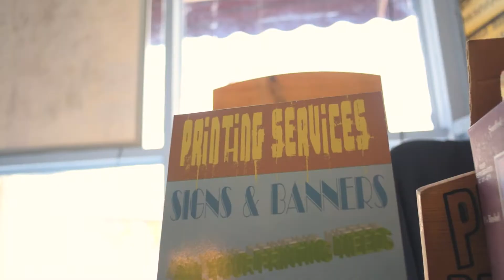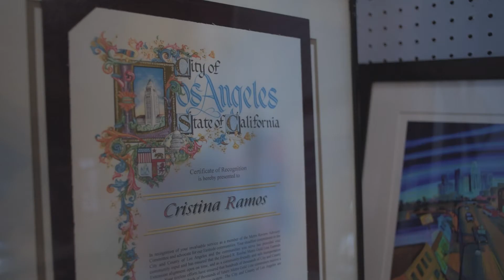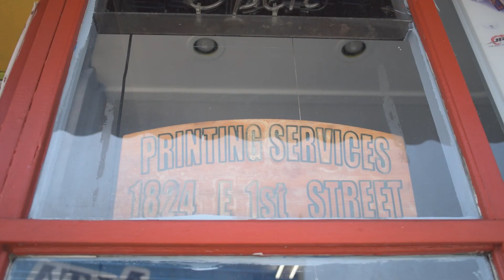Growing with Metro: Cristina Ramos, Printing Services USA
El programa de Metro para Negocios Pequeños y en Desventaja ayuda a crecer a los negocios pequeños y a los que pertenecen a minorías. Metro utiliza a los pequeños negocios para ayudar a construir, operar y mantener su sistema de transporte, que está en rápido crecimiento.

Esta es la historia de Cristina Ramos, propietaria de Printing Services USA, con sede en Boyle Heights.

Para más información sobre el programa de Metro para pequeños negocios y en desventaja visite

ENGLISH:

Metro's Disadvantaged and Small Business Enterprise (DBE/SBE) program helps local small and minority-owned businesses grow. Metro utilizes small businesses to help build, operate and maintain its fast-growing transportation system. Their success stories become our success stories.

This is the story of Cristina Ramos, owner of Printing Services USA, based out of Boyle Heights.

For more information on Metro's small and disadvantaged business program,